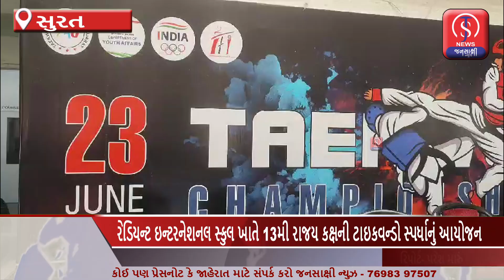રેડિયન્ટ ઇન્ટરનેશનલ સ્કુલ ખાતે 13મી રાજય કક્ષની ટાઇકવન્ડો સ્પર્ધાનું આયોજન